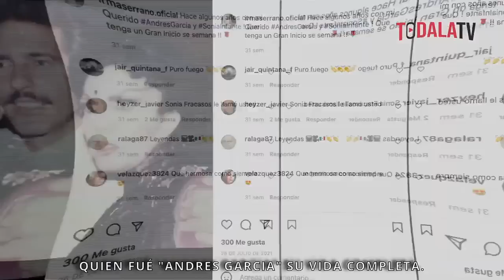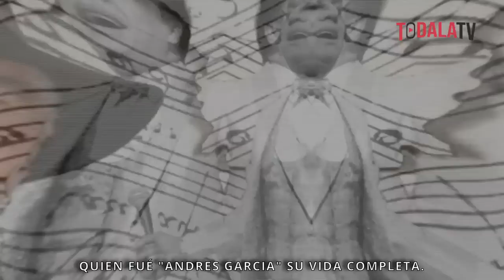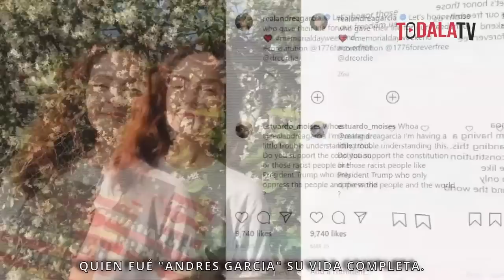Andrés García y su competencia con Julio Iglesias por mujeres 🔴TODALATV